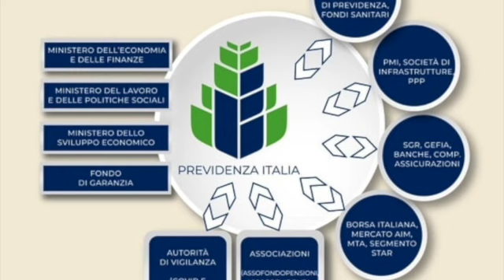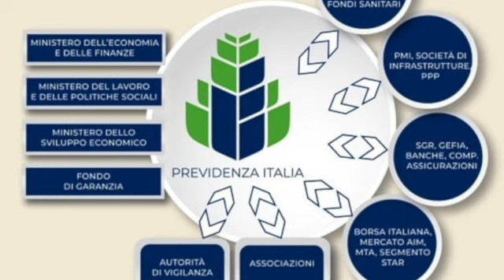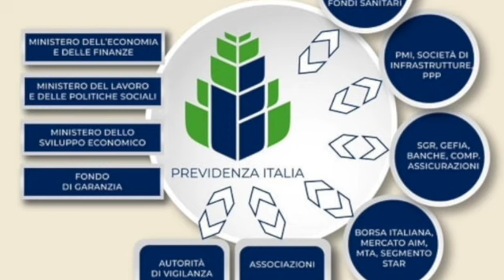Previdenza complementare, la regia in mano ai privati: mossa da 30 milioni di Iv e Fratelli d'Italia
Previdenza Italia e le sue risorse confluiscono in "Assoprevidenza". Lo ha deciso un emendamento a firma di Italia Viva col supporto di Fratelli d'Italia. Andrea Orlando (Pd) a Today.it: "Non si capisce la ratio. Si nega il confronto". Cosa sta succedendo